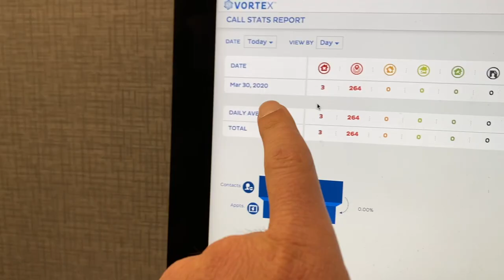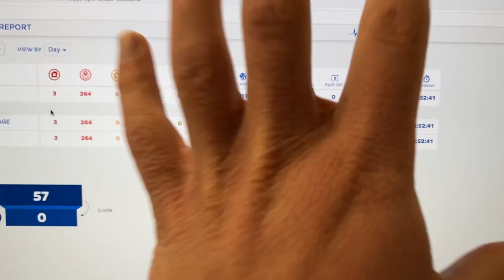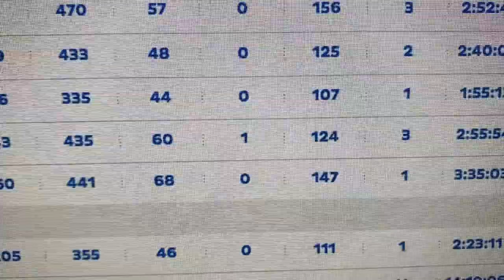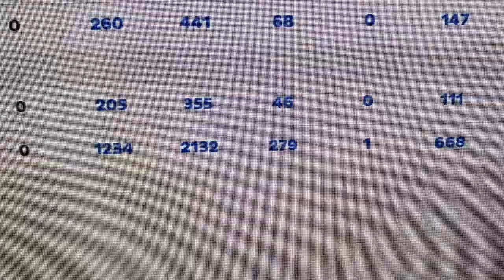Day In The Life Of A Young Real Estate Agent! VLOG 30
I have prepared something new for everyone, in this vlog I show you my day Monday then come back on Friday to recap how I finished the week.

As always I really appreciate you guys watching the vlogs, it truly means a lot to me. My goal with these vlog videos is to simply document my day without any filters and show you exactly what it's like to be a real estate agent. I am not successful in real estate yet but I have done decent in the business up to this point. I want to use these vlogs to kind of show you the changes that occur from vlog 1 to vlog whatever you are watching. As time goes on my business will grow and you will see go from nothing to something. My hope is that it inspires you to do the same once you see proof of concept.